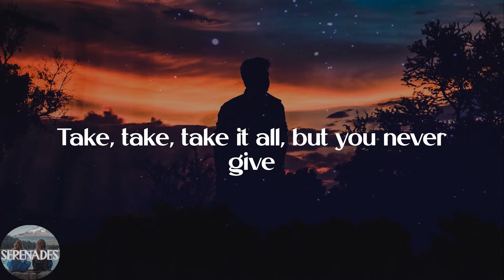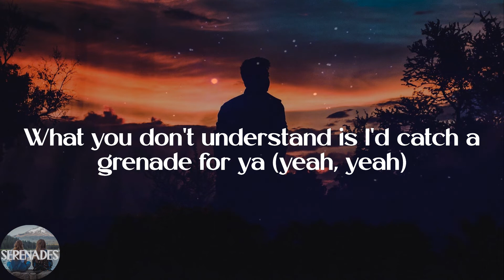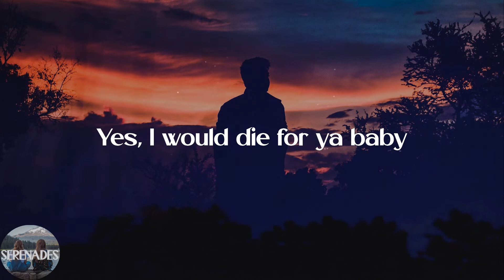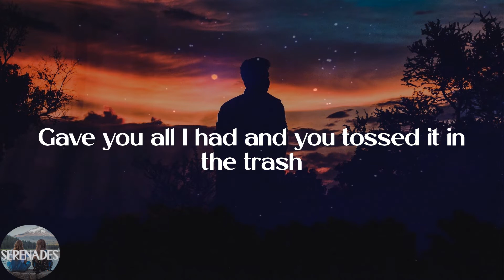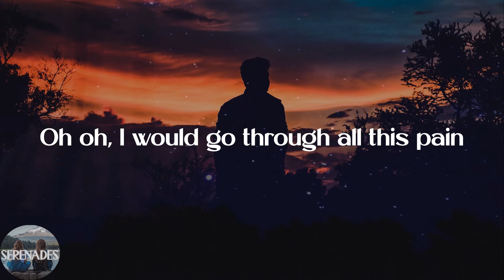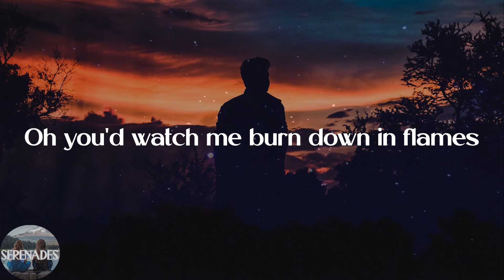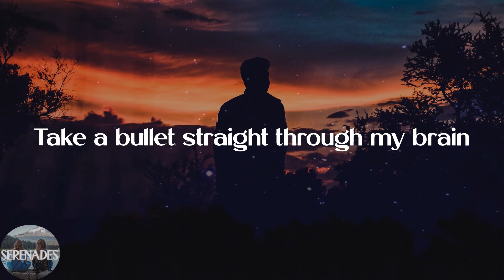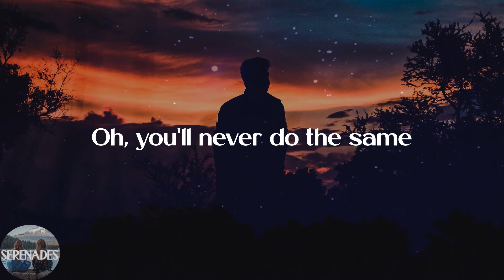Bruno Mars - Grenade (Lyric Video)